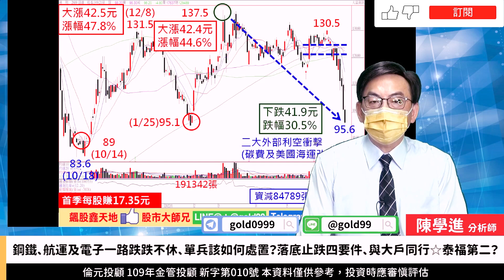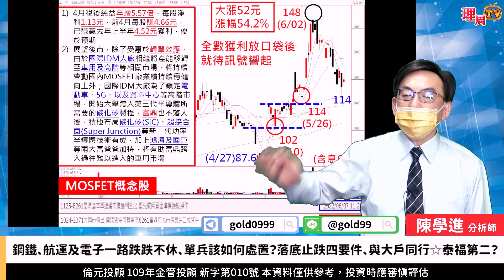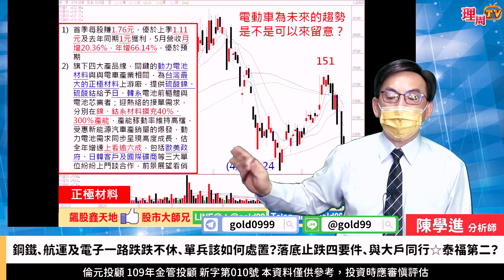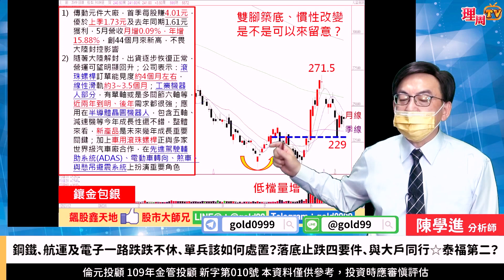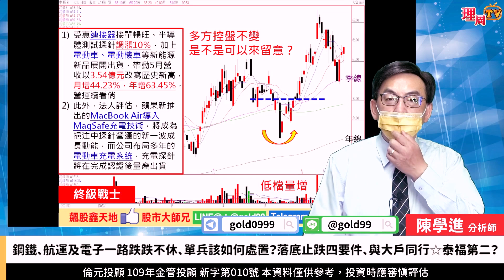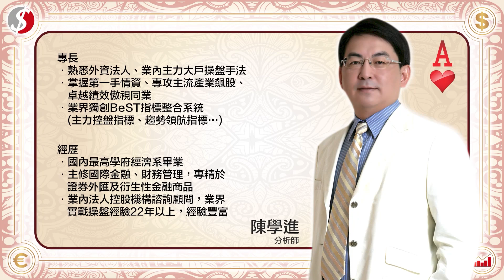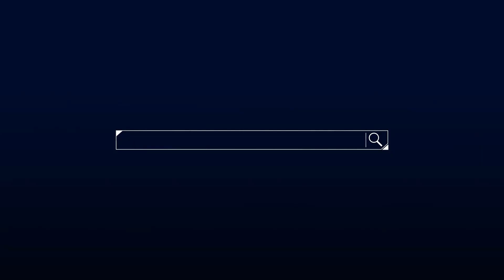理周TV-20220623盤後-陳學進 飆股鑫天地／鋼鐵、航運及電子一路跌跌不休、單兵該如何處置？落底止跌四要件、與大戶同行☆泰福第二？